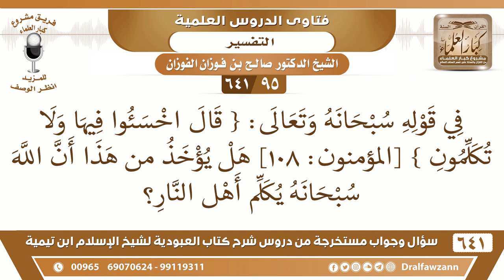[95 /641] في قوله الله (قال اخسئوا فيها ولا تكلمون) هل يؤخذ من هذا أن الله يكلم أهل النار؟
[95 /641] السؤال: في قوله سبحانه وتعالى: { قال اخسئوا فيها ولا تكلمون } [المؤمنون: 108] هل يؤخذ من هذا أن الله سبحانه يكلم أهل النار؟
 الجواب: نعم، يكلمهم كلام توبيخ ما هو كلام إكرام، كلام توبيخ ولوم وعتاب، وليس كلام إكرام كما يكلم المؤمنين أهل الجنة.
 الله جل وعلا يقول لأهل الجنة: {سَلَامٌ قَوْلًا مِنْ رَبٍّ رَحِيمٍ} [يس: 58] هذا إكرام، خطاب إكرام.
السيرة الذاتية :
للاشتراك في قناة الشيخ صالح الفوزان
أسئلة وأجوبة من شرح كتاب العبودية ( 641 ) مقطع

للاستفسار والإقتراحات والدعم
رئيس الفريق
لمشروع كبار العلماء